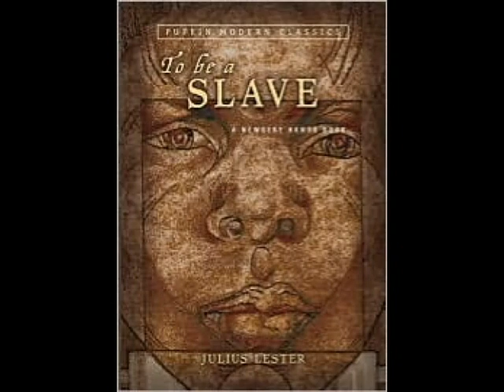To Be A Slave 3of3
Reading of "To Be A Slave" by Julius Lester